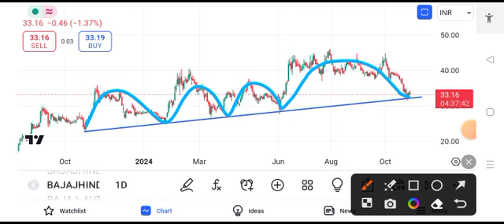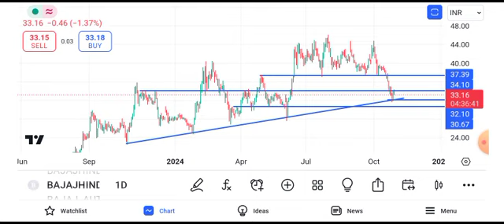bajaj hindustan suger share news || bajaj hindustan suger share news today